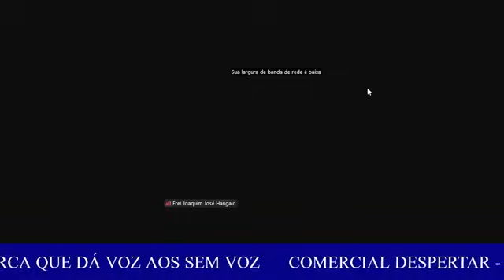ANGOLA E VENEZUELA : CAMPEÕES DA FRAUDE ELEITORAL / 2 Regimes de ditaduras com tratamento diferente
As eleições são um pilar fundamental da democracia, um mecanismo pelo qual a vontade popular é expressa e novos líderes são escolhidos. No entanto, em algumas nações, esse processo é distorcido e manipulado por aqueles no poder, transformando o que deveria ser uma celebração da vontade popular em um espetáculo de fraude e repressão. Hoje, vamos explorar como João Lourenço em Angola e Nicolás Maduro na Venezuela exemplificam essa realidade sombria.

Em Angola, João Lourenço conseguiu se perpetuar no poder ao manipular descaradamente o processo eleitoral. Na mais recente eleição, ele se atribuiu 51% dos votos, uma cifra que muitos analistas e observadores independentes consideram completamente fraudulenta. Relatos de irregularidades incluem a intimidação de eleitores, manipulação de actas e controle sobre a mídia, garantindo que apenas uma narrativa favorável ao governo fosse divulgada.

Na Venezuela, Nicolás Maduro segue uma cartilha semelhante. As eleições sob seu regime foram marcadas por acusações de manipulação massiva. Desde o controle sobre o Conselho Nacional Eleitoral até o uso de forças de segurança para reprimir protestos e intimar opositores, Maduro tem usado todos os meios à sua disposição para garantir a continuidade de seu governo. A situação é tão grave que gera uma crise humanitária, com milhões de venezuelanos fugindo do país.

O caso da Venezuela tem atraído uma atenção significativa da comunidade internacional, sendo frequentemente citado como um exemplo flagrante de violação dos princípios democráticos. Governos ao redor do mundo, especialmente os dos Estados Unidos e da Europa, condenaram Maduro e impuseram sanções em um esforço para isolar seu regime.

Em contraste, a situação em Angola não recebe a mesma atenção. João Lourenço consegue manter relações relativamente cordiais com muitas nações ocidentais, que parecem fechar os olhos para suas práticas antidemocráticas. Esta diferença de tratamento levanta questões perturbadoras sobre os critérios usados por esses "guardiões da democracia" ao decidir quais regimes devem ser condenados e quais devem ser tolerados ou até mesmo apoiados.

Tanto em Angola quanto na Venezuela, as eleições se tornaram meras formalidades que servem apenas para legitimar os caprichos de ditadores. A vontade popular é sufocada por meio de um complexo sistema de repressão, censura e fraude, transformando a democracia em uma ilusão.

João Lourenço e Nicolás Maduro são, em muitos aspectos, duas faces da mesma moeda. Ambos utilizam táticas de manipulação eleitoral e opressão contra opositores políticos para se manterem no poder, demonstrando que a busca pelo controle absoluto não conhece fronteiras ou continentes.

A manipulação eleitoral em Angola e na Venezuela é um lembrete sombrio de que a democracia, quando corrompida, pode se transformar em uma ferramenta de opressão. É imperativo que a comunidade internacional adote uma postura consistente e firme contra tais práticas, independentemente de onde ocorram, para que a verdadeira vontade popular possa um dia prevalecer.